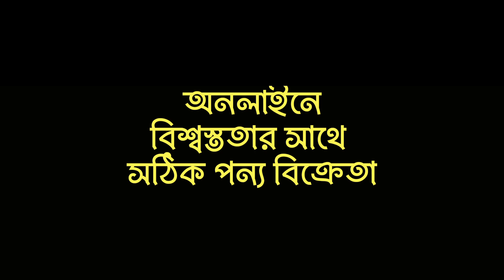Ladies 1 Piece Dress মেয়েদের জামা ১ পিস | DayNight Shopping | Product Video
Ladies 1 Piece Dress মেয়েদের জামা ১ পিস | DayNight Shopping | Product Video দেখুন এই ভিডিওতে..

 যে কোন কালার এবং যে কোন সাইজ স্টকে থাকা সাপেক্ষে দেওয়া যাবে।

আপনার পছন্দের কালার ও সাইজ জানান।

অর্ডার করতে Call করুনঃ
সকাল ৮ টা থেকে রাত ১২ টাঃ
Imo & What’s App Number: 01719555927
অর্ডার করতে inbox এ মেসেজ করুনঃ
ডেলিভারিঃ
ডেলিভারির সময়: ঢাকায় ১-৩ দিন। ঢাকার বাহিরে ৩-৭ দিন।
ডেলিভারি চার্জ: ঢাকায় ৭০ টাকা, ঢাকার বাহিরে ১৪০ টাকা হোম ডেলিভারি।
২টির বেশি পন্য অর্ডার করলে ফ্রী ডেলিভারি।
আমাদের অফিস থেকে সংগ্রহ করলে ডেলিভারি চার্জ লাগছে না কোন পন্যে।
বি.দ্রঃ পণ্যের  ডেলিভারি চার্জ অগ্রীম প্রদান করতে হবে এবং একই পণ‌্যের জন‌্য ২ বা ততোধিক অফার/ছাড় প্রযোজ্য হবে না।
পেমেন্ট মাধ‌্যমঃ
Bikash, Nagad & Rocket Number: 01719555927 Personal
City Bank Ltd.:
Account Name: DayNight Shopping.Net
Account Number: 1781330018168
Dutch Bangla Bank Ltd.:
Account Name: Ali Ahmed
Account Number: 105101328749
Southeast Bank Ltd. (Tk) :
Master Card Number: 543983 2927
Cash/Cheque
ঠিকানাঃ
অফিসঃ ১০/২ (৫ম তলা),
পুরানা পল্টন লাইন, ঢাকা-১০০০।
লোকেশনঃ বিজয়নগর পানির টাংকিv সাথে পল্টন টাওয়ারের পাশের গলিতে এরিস্টোফার্মা’র হেড অফিসের সামনে।
ডেনাইট শপিং ডটনেট
অনলাইনে বিশ্বস্ততার সাথে সঠিক পন‌্য বিক্রেতা